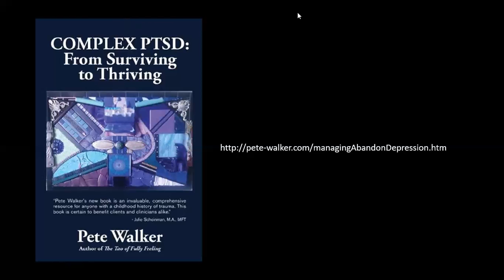Depression & Managing Abandonment Depression in Complex PTSD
Mentoring/Coaching & Evolutionary Astrology. Sessions/Services $30 Dollars During Self-Isolation/Social Distancing Period To End of October 2020.

Supporting people during this time of self-isolation and evolution. Here to be of service.

Here to be of service. Booking 4 Options

1. General Advice & Relationships.
2. Astrology Chart Reading & Lessons.
3. Complex PTSD Learning & Healing.
4. Faster/EFT Tapping Session/Lesson.

I assist and help people look at fears and anxiety and I teach people how to deal with the fight-flight response and complex PTSD that have generally been held since childhood. With this, we also can look at any co-dependency issues. The purpose is education so we get to save time and evolve our life issues. I have spent years of personal study including Carl Jung’s work amongst many also Pete Walkers Complex PTSD from Surviving to Thriving and I am an Evolutionary Astrologer. I am also qualified in Faster EFT which is a useful tool for anxiety and fears at this time. I teach what I know and do it with a resolution of the current problem in mind. Ultimately I share and discuss ideas that assist people in becoming whole. I can also help with knowledge/information to help you evolve your current issues.

With Evolutionary Astrology I work with people's natal charts. Simply I will need a time and date and place of birth. Each of us is on a soul journey and here to decondition that which no longer serves us. .Chart work can bring deep clarity to current life situations. We are here to transcend and transmute that which no longer works. The intention of the work is to gain self-knowledge leading to a transformation. Any questions you have regarding booking can be directed to me.